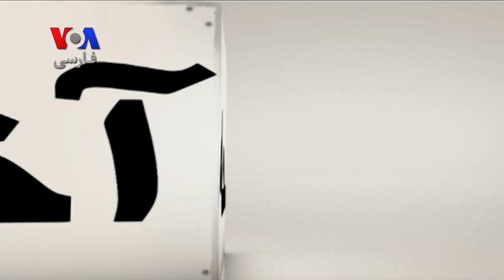پرده آخر از برنامه صفحه‌آخر/ آخوندی که چلوکباب و در قابلمه را به حجاب زنان ربط داد